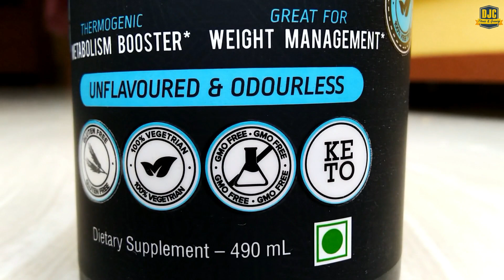Kayos MCT Oil Review | Amazing Benefits U Didn't Know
Hi guys, in this video I'm gonna give you complete information about Kayos Naturals MCT Oil.

MCT oil is a unique type of fatty acid found in coconut oil that is much faster source of energy than most longer chain fatty acids.
MCTs support mental clarity and sharpness so many people take these for a mental boost. These are your fast, and lasting (non-stimulant) energy boost. Most people use MCT oil to remain active as it is an instant source of energy. MCT oil is typically used for keto diet as it kick starts ketosis which may help you in weight loss and metabolism boosting.

How To Use : MCT oil is odorless, tasteless and can be substituted with traditional oils. Add to protein shakes, coffee, or any other types of beverages for sustained Natural energy.
Gut health: Mct's are capable of reducing bad bacteria without removing good bacteria. It is because Mct's have anti bacterial properties and it helps us maintain good gut and digestive health.
This Product Can Be Used By Male & Female Both.

Equipments Used For Making This Video :

Tripod Stand